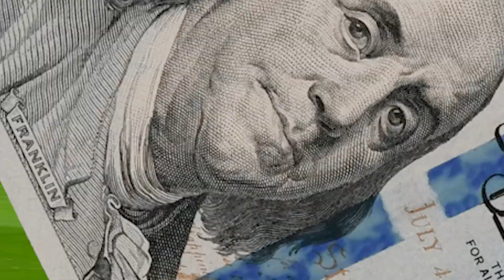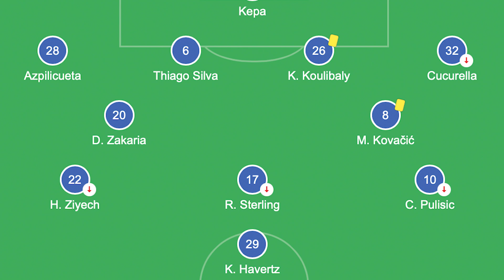¿POR QUÉ QUIERE EL CHELSEA A JOAO FÉLIX?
Joao Félix está a punto de cerrar su cesión por el Chelsea, pero ¿cómo lo encajará en sistema y por qué lo quiere el entrenador de los blues?
En este vídeo te lo comentamos

Vídeo hecho y guionizado por: Unai Alonso